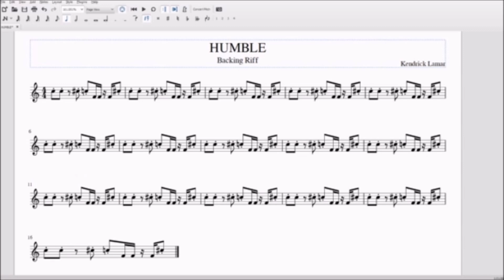HUMBLE for Alto/Bari Sax Sheet Music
MY LEFT STROKE JUST WENT VIRAL